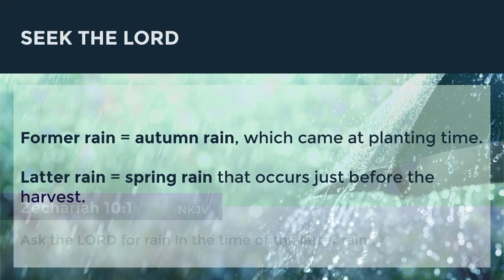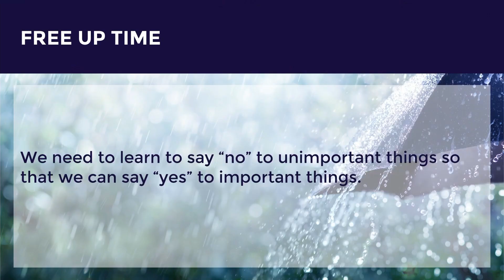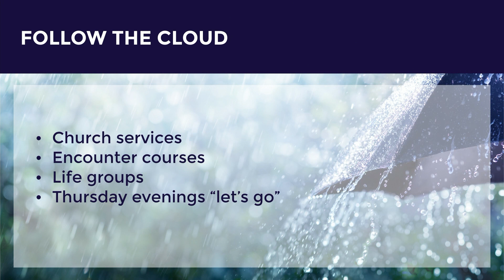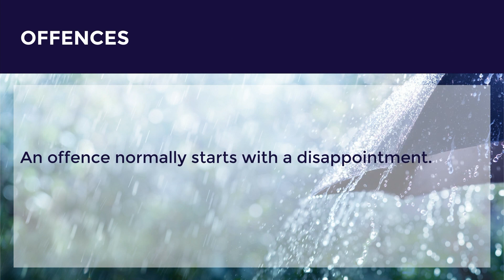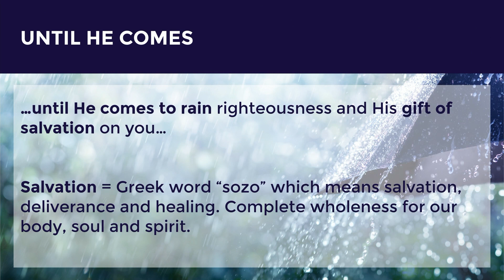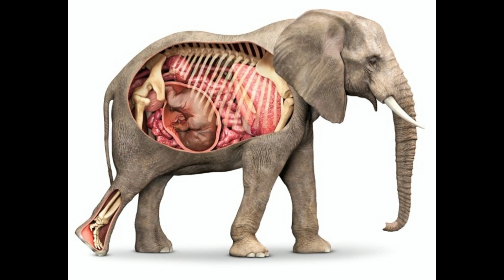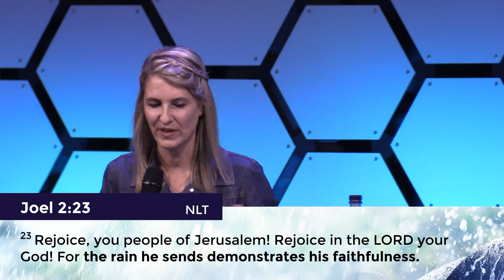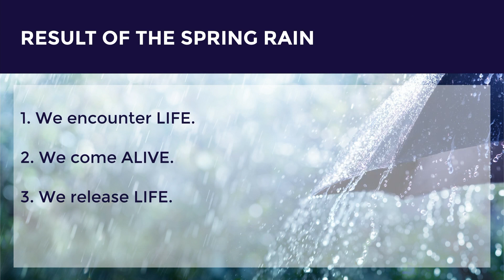Heavy Rains Part 3 - LET'S GET SOAKED | Sonika Kruger | Sunday 17 September 2023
In which season do you find yourself spiritually at the moment? What difference could spiritual rain make to the condition of your heart?

In this message, Sonika Kruger provides tools to equip you to receive God's rain and experience new life.